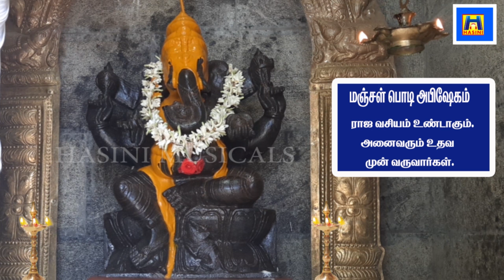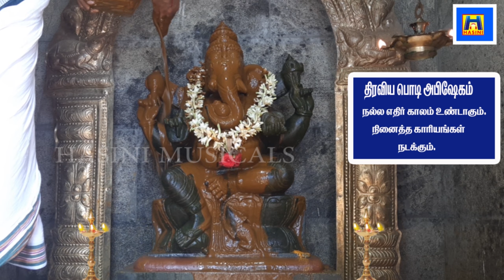VINAYAKAR SONG/PILLAYAR SONG/GANAPATHY SONG/WEDNESDAY SONG/புதன்கிழமை பாடல்/விநாயகர் பாடல்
VINAYAKAR SONG/PILLAYAR SONG/GANAPATHY SONG/WEDNESDAY SONG/புதன்கிழமை பாடல்/விநாயகர் பாடல்KADANTHEERA WEDNESDAYSONG VINAYAKARSONG#

நமது தடைகள் அனைத்தும் விலகி ஓட மூல முதல் பொருளான விநாயகப் பெருமானின் பாடலை தினமும் கேட்டு விநாயகரின் அருளைப் பெறுவோம். பாடலை பாம்பே சாரதா அவர்கள் மிகவும் அழகாக பாடியுள்ளார் அனைவரும் கேட்டு பயன் பெறுவோம்.